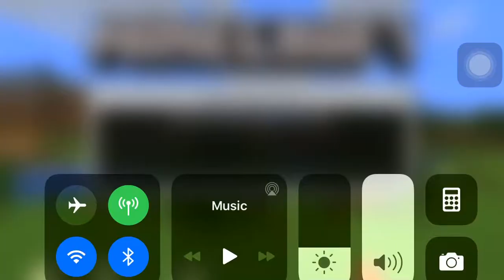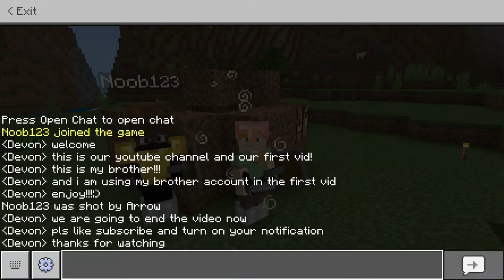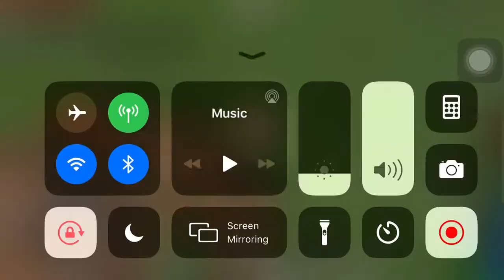Bro Sis Gaming First video!!!Minecraft play Ep.1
This is Bro sis Gaming First video!!!Hope you like it!